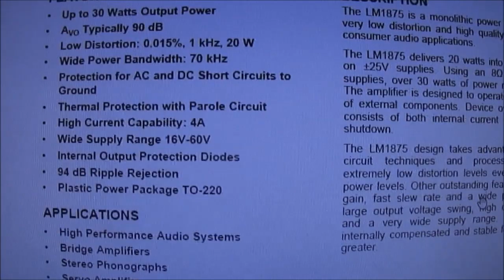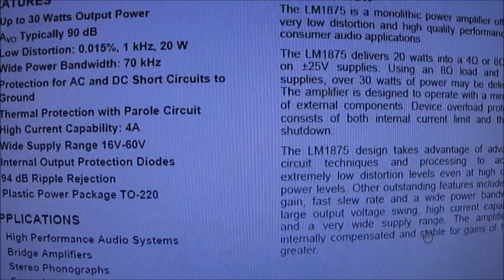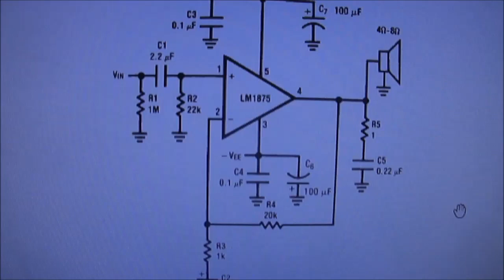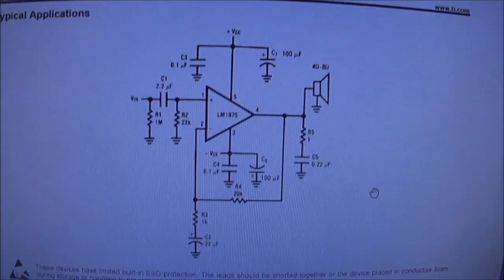Defeito e conserto Sub Woofer Maxprint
Apesar do Datasheet validar o uso do LM1875 em configuração (BTL) em ponte, nesse caso específico do Sub Woofer ativo da Maxprint, os dois componentes trabalham em um regime que na minha avaliação é um tanto extremo para dizer que é uma característica do aparelho.